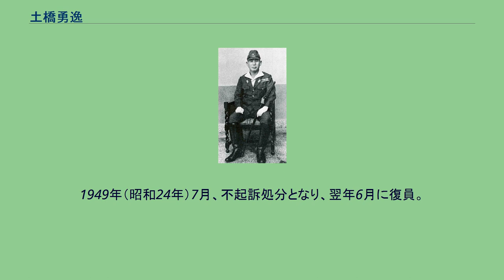土橋勇逸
土橋 勇逸（つちはし ゆういつ、1891年〈明治24年〉1月1日 - 1972年〈昭和47年〉5月31日）は、日本の陸軍軍人。
佐賀県出身。
小城中学校、熊本陸軍地方幼年学校、中央幼年学校を経て、1912年（明治45年）5月、陸軍士官学校（24期）を卒業し、同年12月、歩兵少尉に任官し歩兵第37連隊付となる。
天津駐屯歩兵隊付などを経て、1920年（大正9年）11月、陸軍大学校（第32期）を卒業した。
1921年（大正10年）4月、参謀本部付勤務となり、次いで参謀本部員に就任。
1923年（大正12年）4月から一年間、陸軍委託学生として東京外国語学校でフランス語を学んだ。
1924年（大正13年）7月から1927年（昭和2年）1月までフランスに駐在し、この間、国際連盟代表随員、陸軍省軍務局課員（軍事課）を務めた。
1930年（昭和5年）8月、歩兵第1連隊大隊長となり、参謀本部員、欧州出張、軍務局課員などを経て、1935年（昭和10年）8月、歩兵大佐に昇進し歩兵第20連隊長に就任した。
1937年（昭和12年）8月、フランス大使館付武官発令を経て、1938年（昭和13年）7月、陸軍少将に進級。
1939年（昭和14年）5月、参謀本部付となり、次いで第21軍参謀長に就任し日中戦争に出征。
参謀本部第2部長、支那派遣軍総参謀副長、兼中国大使館付武官を経て、1941年（昭和16年）8月、陸軍中将となった。
同年9月、第48師団長に親補され台湾に駐屯。
太平洋戦争開戦により、フィリピンの戦い、蘭印作戦に参加し、その後、ティモール島の警備に従事した。
1944年（昭和19年）11月、印度支那駐屯軍司令官に発令され、翌月、印度支那駐屯軍が第38軍に改編後も引き続き司令官を務めた。
1945年（昭和20年）3月、仏印総督代行を兼務し終戦をハノイで迎えた。
1946年（昭和21年）4月、戦犯容疑により広東で抑留され、1948年（昭和23年）1月、サイゴンで抑留となった。
1949年（昭和24年）7月、不起訴処分となり、翌年6月に復員。